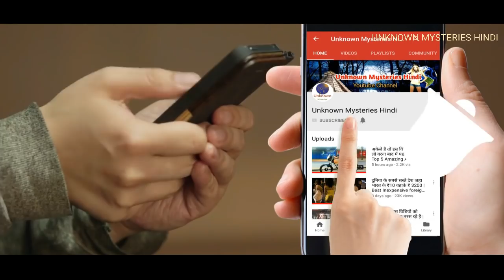पेरिस के इस सच्चाई को आप नहीं जानते | Amazing Fact about PARIS in hindi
Paris Northern Middle French is a very beautiful and magnificent city left on the edge of the Seine River. Along with being French capital, this city is a major centre of art, culture and fashion in the world. Paris is named "City of Love, which is home to many famous artists of the world. Due to being a unique city, tourism is the world I am No. 1. Today, we are going to tell Paris a few interesting things that are quite interesting.
1. You probably will not know that Paris was founded in the 3rd century BC and it was formerly called Lutetia.
2. Paris is also known as "The City of Lights", which has always been a major centre for knowledge. Apart from this, this is the first city where street lights started.
3. Paris I made of iron Eiffel tower is very famous. This tower is 324 meters long, whose height is similar to a 81-storey building. Every night, around 25,000 light bulbs are used in this tower filled with light. Today this tower welcomes approximately 7 million people every year, and is also the world's most attracted and charming tower.
4. If you ask me some English from Paris, then do not worry, when you get his answer in the French language. That is why the people here love their language and do not like to speak English.

5. Paris is quite famous for shooting movies. Shooting here are largely. In addition to the garden, museum and swimming pool, shooting everywhere is free.
6. Parisians like dogs very much. According to an estimate, people here have more than 5 lakh dogs, more than the number of children here.
7. The laws of Paris are strict. The government here enacted several laws from time to time to bring contorl to pollution.
8. Paris's Louvre Museum is the world's most visited museum. It was built in 1793, and every year about 10 million people come to see it.
9. In the case of the numbers of the library, I am at number 1 in the Paris world. There are a total of 830 libraries.
10. Paris is quite a favorite place for excursions. There are so many fantastic places to look here that attract everyone. About 90 million people come to Paris every year. Here are the total 1,803 monuments and 173 museums. Apart from this, the city is also quite famous for gardens and parks